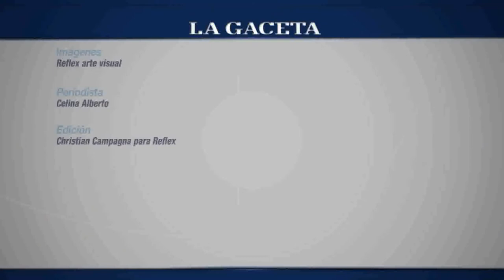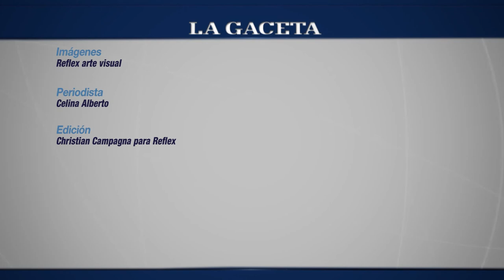Se viene la edición 2015 del Boombox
El festival se realizará el sábado 25 de abril en el Centro de Convenciones. Tocarán Las Pelotas, El Cuarteto de Nos y Las Pelotas. La música local llegará de al mano de Los Izkierdos de la Cueva, Macumbicos y Ruta 34.